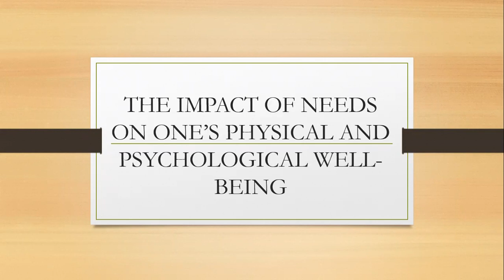Seminar Evangelist Thorpe March 29 2022